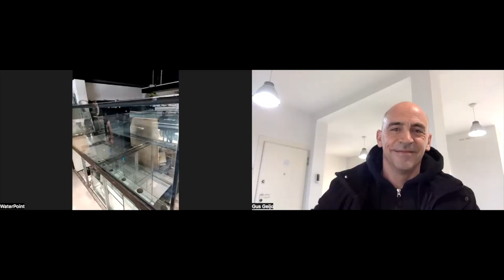WATERPOINT ACUARIOS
WaterPoint es una empresa ubicada en el norte de Portugal que se dedica a fabricar acuarios a medida.
Han fabricado más de 5.000 acuarios!!!
Reconozco que el día que conocí a sus responsables (Luis y Luis Pisco) me quedé fascinado con su profesionalidad y su capacidad de trabajo. Tengo varios acuarios en mi casa construidos por ellos y todos los consejos que en su día me dieron han servido para que el mantenimiento día a día sea mucho mas fácil y rápido.
Hoy nos cuentan más sobre su trabajo en esta entrevista.
Gracias chicos por vuestro tiempo!